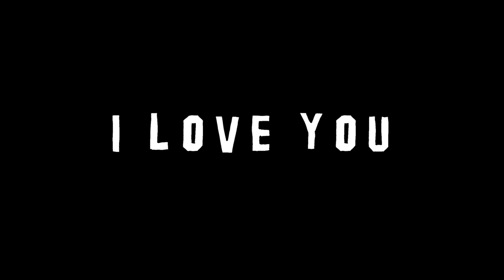ARAFAH MAIN GAMES VIRAL!!